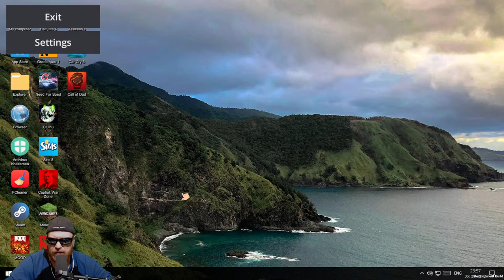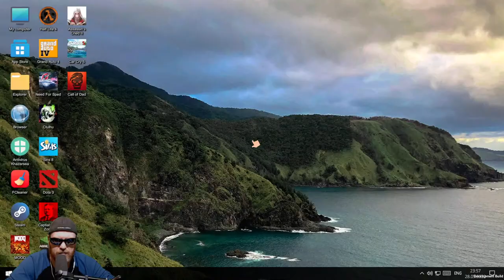Jerry Can Update!!! | My Gaming Club [EA] | Ep-7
Welcome to My Gaming Club with
              GaminGargoyle

In the game My Gaming Club you can feel exactly what it's like to own a gaming club, because realism is one of the main features of the game. Assemble PC, buy furniture, food for your club and for your visitors. This game is not just a gaming club simulator, this game is a real life simulator

                Learn More  About My Gaming Club